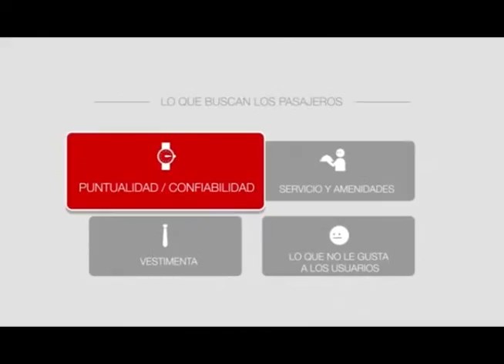UBER NO NECESITA EL PERMISO DE TRANSITO PARA OPERAR LÍDER DE TRANSPORTISTAS